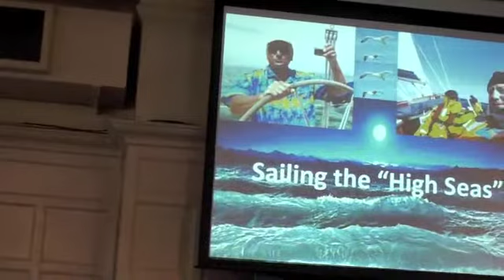Raffle winner 19 Sep 2013 {}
Dick Palmer Raffle winner 19 Sep 2013